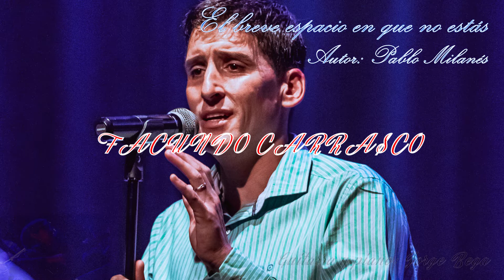El breve espacio en que no estás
Facundo Carrasco -voz
Jorge Bega - guitarra y piano
Autir: Pablo Milanés